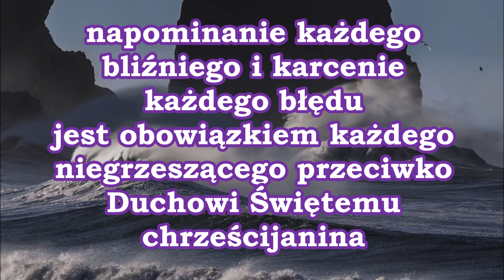napominanie każdego bliźniego i korygowanie każdego błędu jest obowiązkiem każdego chrześcijanina